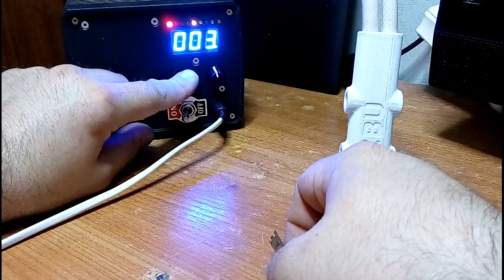Точечная контактная сварка "Double" с двойным импульсом и держателем электродов ZBU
Точечная контактная сварка "Double"  - двойной импульс, регулировка по времени и мощности с индикацией всех установок.

Тестировалось на пластине 0.2 мм.